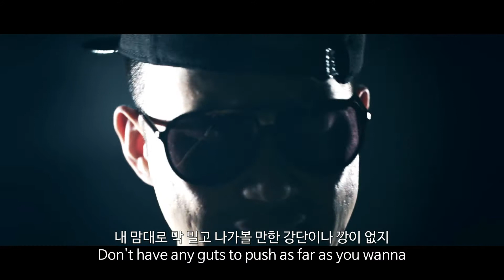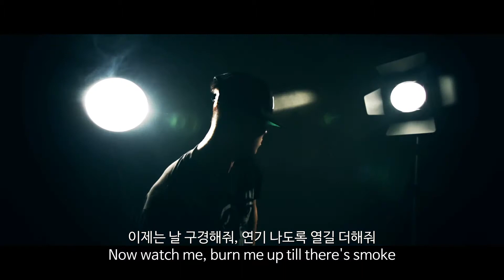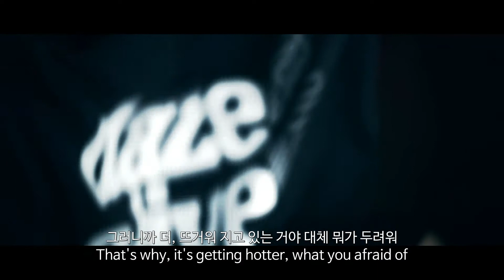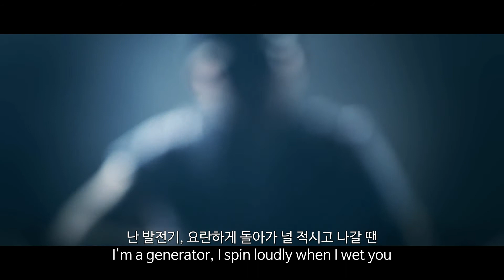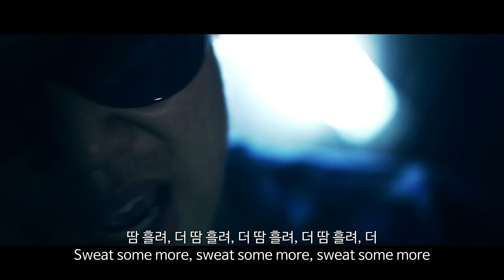Jerry.k - Sweat Some More (feat. Psycoban) (Subtitled M/V)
Translated by DanceD
M/V directed by IPTC
Produced & lyrics by Jerry.k